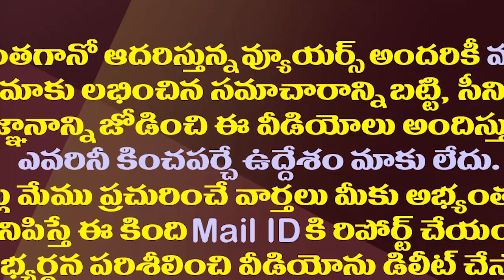చంద్రబాబు డైరెక్షన్..ట్యాపింగ్ పేరుతో కోటంరెడ్డి యాక్షన్| Kakani Govardhan Reddy Fire On Kotamreddy